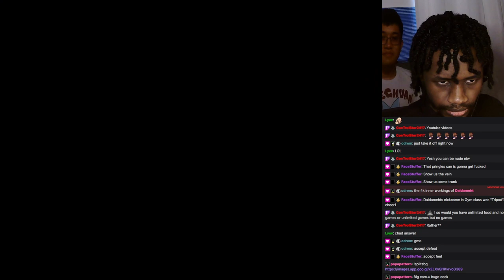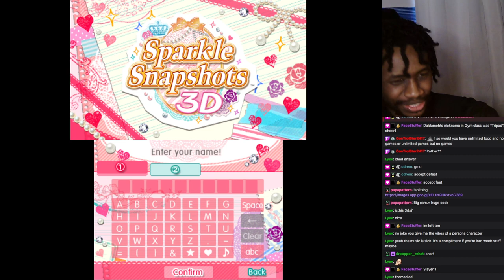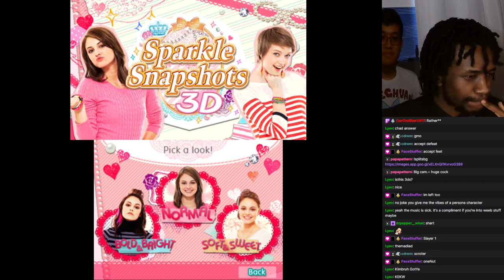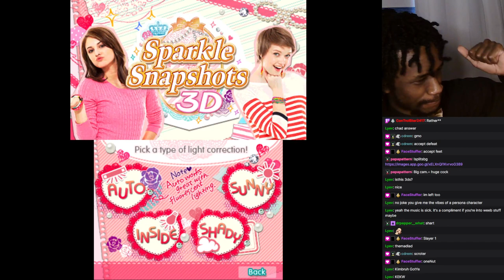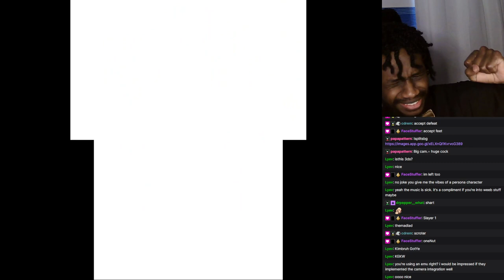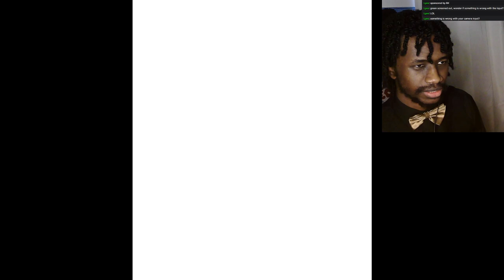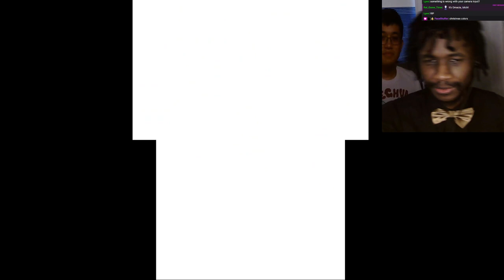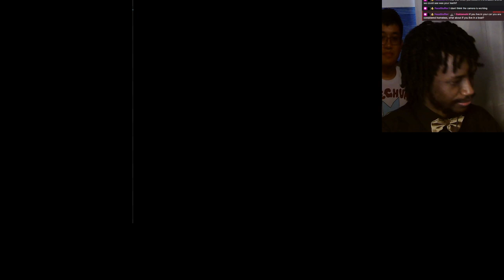Dalda VOD - Sparkle Snapshot 3D (Part 0.9)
Streamed: date